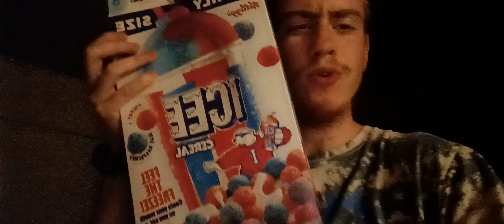Going down Freakish Hill